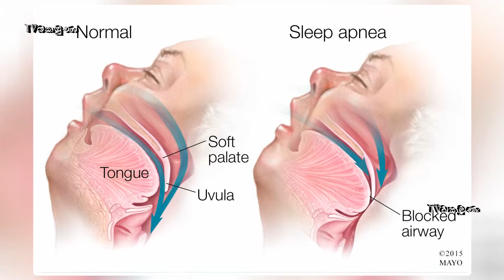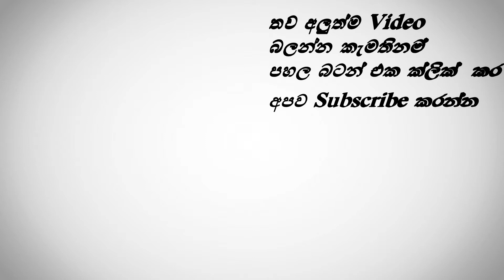දහවලට අධික ලෙස නිදිමත ගතියද? වැඩිපුර නින්ද යනවාද ? මෙය රෝගී තත්වයක් වීය හැකි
දහවලට අධික ලෙස නිදිමත ගතිය නින්ද යාමටත්  ප්‍රධාන වශයෙන් ලෙඩ රෝග 3ක් හේතුවෙයි
1. Sleep Apnea,
2. Narcolepsy,
3. Insomnia
මේ ඒ පිළිබද කෙරෙන පැහැදිලි කිරීමක් .

Causes of Excessive Daytime Sleepiness

♫ Sri Lanka 100 Years Ago vs Today :AMAZING & RARE HISTORICAL PHOTOGRAPHS YOU'VE NEVER SEEN BEFORE 03

♫ Sri Lanka 100 Years Ago vs Today :  AMAZING AND RARE HISTORICAL PHOTOGRAPHS YOU'VE NEVER SEEN BEFORE